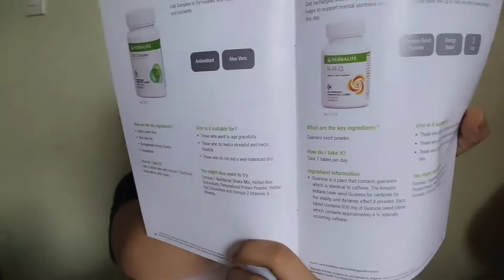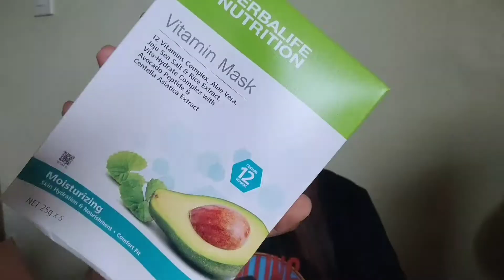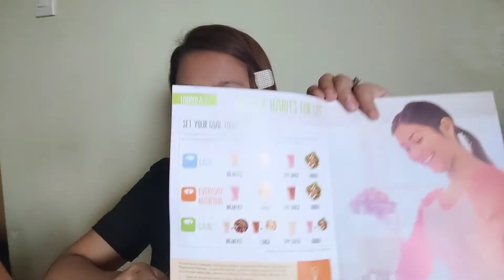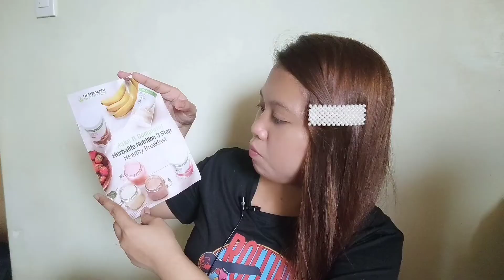HERBALIFE HUGE HAUL | UNBOXING TIME | rizaacaylar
UNBOXING TIME! ✨
Sharing with you guys, my HUGE UNBOXING HAUL from HERBALIFE!